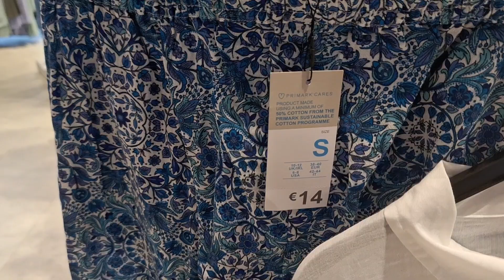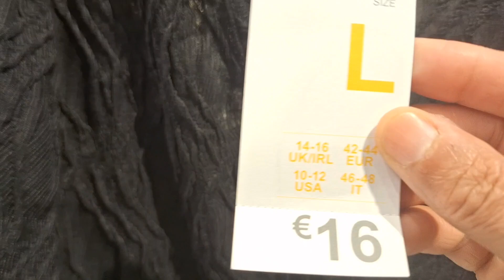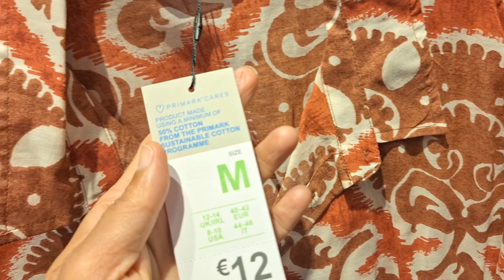New primark collection ✨️